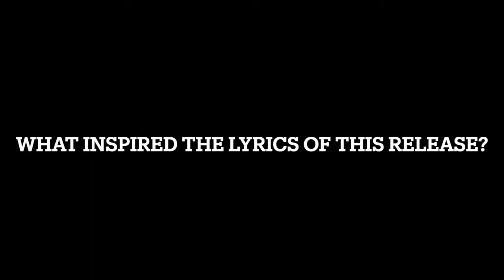Turbo Lovers – Letting' it fly in this new video interview with Metal Rules!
Turbo Lovers is a rock ’n’ roll power trio from Youngstown, Ohio that’s equal parts bravado, swagger and fun. Often chastised for taking their name from what some consider the worst Judas Priest album in history, the band’s sound is more akin to AC/DC, The Wildhearts, and Kiss than the New Wave of British Heavy Metal Gods. But yeah, there’s a little Priest in ‘em, too.

“Lettin’ It Fly” is the band’s new 9-track album, and it’s straight-up, infectious, and unpretentious hard rock.

We checked in with the guys with this video interview.